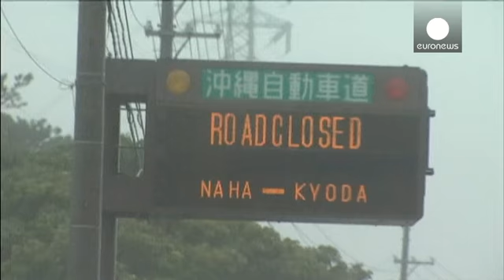20 جريحا في إعصار ضرب جنوب اليابان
إرتفعت حصيلة جرحى إعصار "فونغفونغ" الذي يضرب أرخابيل أوكيناوا أقصى جنوب اليابان، إلى 20 شخصا.
الإعصار الذي يواصل تقدمه اليوم بإتجاه  الجزر الكبرى في البلاد قالت بشأنه وكالة الأرصاد الجوية اليابانية إنه كان يتمركز عند الساعة الثامنة من صباح اليوم على بعد نحو مئتي كيلومتر عن ناها كبرى مدن أوكيناوا.
الوكالة خفضت من شدة الاعصار من بالغ القوة الى قوي،إلا أن قوة الإعصار لا تزال عنيفة حيث ترافقه رياح تتجاوز سرعتها 230 كلم في الساعة.
 وأفادت الوكالة في تقديراتها أن الاعصار الذي يواصل تقدمه ببطء، يفترض …